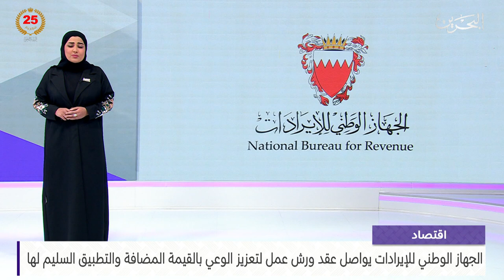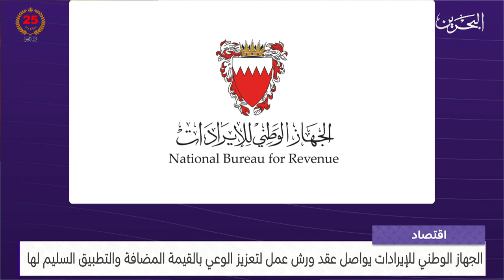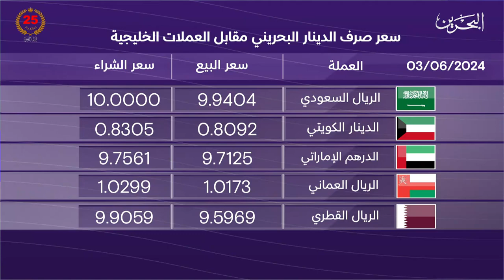البحرين مركز الأخبار : النشرة الاقتصادية 03-06-2024